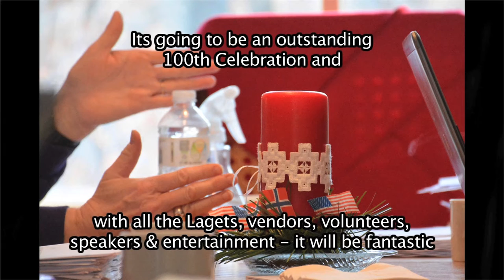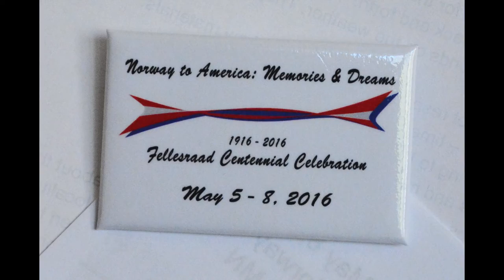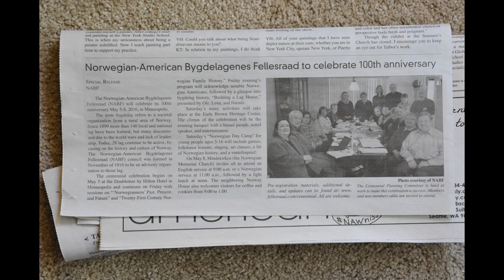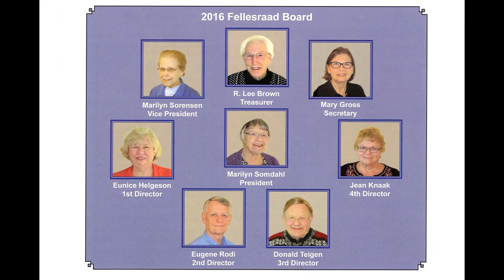100th Centennial Committee for Bygdelagenes Fellesraad May 2nd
The Bygdelagenes Fellesraad, umbrella organization for all bygdelags, is celebrating its centennial with a major celebration May 5-8, 2016 in Brooklyn Park, a suburb of Minneapolis, Minnesota. A bygdelag represents a specific area of Norway.   Norwegian Americans are, were, or potentially could have been members of one of these 32 organizations.  Lags were established mainly in the early 1900’s to renew acquaintances and preserve Norwegian culture.  You can find your bygdelag area with a visit to the Fellesraad There you will find an extensive centennial program of speakers, music, folk dancing, events for children and a gala banquet. Bring your bunad and join the parade.  Each bygdelag area will have an individual welcoming table. This is a unique opportunity to connect with Norwegians from your area of Norway and a chance to explore Norwegianness: Past, Present and Future.  See you there!

This celebration will have many types of events:
On Thursday, May 5, the conference opens with an evening reception and special presentation by author, photographer and story teller, Doug Ohman, telling the story of Norwegian Images in Minnesota.

Friday, May 6 will feature dual events.  One will address Norwegian-ness: Past, Present and Future and the other Twenty First Century Norwegian Family History.

Special exhibitions on Friday, May 6 will include displays from genealogy resources throughout the country.  One will feature “A View from my Heart” by Norwegian landscape and wildlife photographer, Øystein Johnsen.  Another will be an historical poster exhibit "New Land, New Life" on Norwegian immigration which was developed by St Paul Sons of Norway Lodge.

The Gala Centennial Opening Reception on Friday, May 6 is at the Double Tree by Hilton.  It will include a humorous performance by Ole and Lena as they build their lag house.

On Saturday, May 7, the Centennial Celebration will focus on Fellesraad through 100 years.  There will be renowned speakers on the current Norwegian events and the cultural landscape, lag displays, vendors of Norwegian heritage products, a celebration luncheon and a gala banquet.

The Stoughton Dancers will perform at the opening session of the Saturday celebration.  It opens with the call of the Lur.  A representative of each Norwegian American group will be honored at this opening session.
On Saturday, May 7, there will be a special Norwegian Day Camp for children through teens.  This will provide an excellent introduction to Norwegian culture and heritage for our youth.

Sunday, May 8 is an additional day with invitations to Norway House and to Mindekirken, the Norwegian Lutheran Memorial Church.

Speakers confirmed include:  Terje Mikael Hasle Joranger, historian/scholar at the University of Oslo speaking about the Norwegian-American character; Ida Marie Tenvik-Bringedal of  Skein, Telemark, speaking about the contemporary art scene in Norway; John Christenson, Professor Emeritus from Luther College, speaking on “What Does it mean to be Norwegian?”; Gracia Grindal, Professor Emeritus from Luther Seminary, speaking about the strength of  Early Leaders; Dennis Gimmestad, historian, facilitating a panel addressing symbolic, enduring and invisible Norwegian ethnicity; John Yilek, author, historian and lawyer, will speak on Cultural Landscapes and why immigrants left, incentives for emigrating and areas where they chose to live; Karen Humphrey, historian and author, will speak about historical archives and their future; Duane Swanson, historian, will speak about the future of printed materials in the digital era; Elaine Hasleton, historian, certified genealogist, and lecturer, will speak about melding old and new research techniques in the 21st century; Laurann Gilbertson, Chief Curator at Vesterheim Museum on preserving and learning Norwegian Folk Arts; and last but not least John Storlie, Director of Genetic Research, will speak about DNA and its impact on family history in the 21st century.

Newly confirmed speakers will be listed on Fellesraad.com as they get their final acceptance to the program coordinators.  We are confirming speakers from Norway and also have a very special program of new presentations.  This will continue to appear as news on the website.

Please refer to HYPERLINK " for registration options and current program information.  All attendees must be registered.